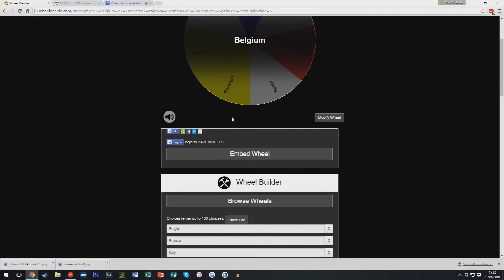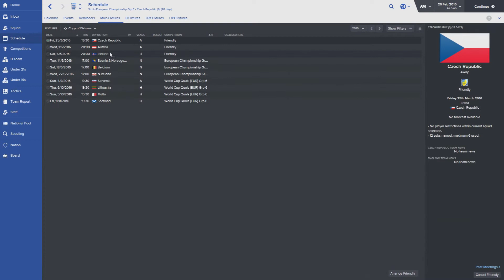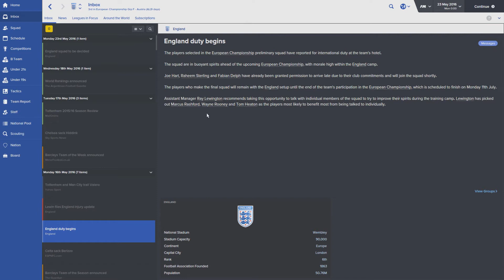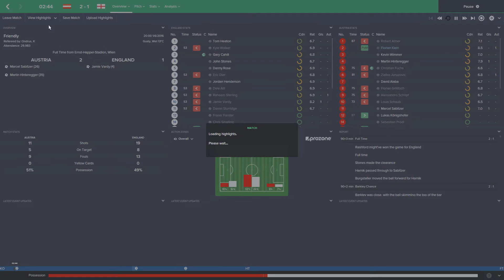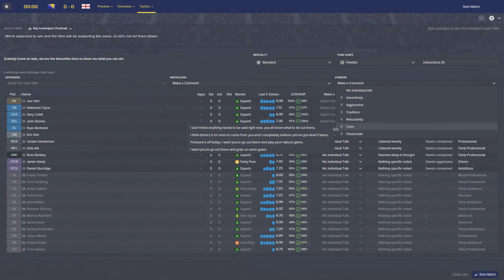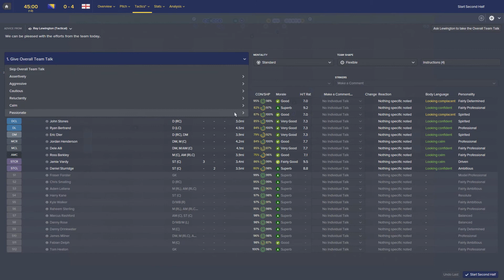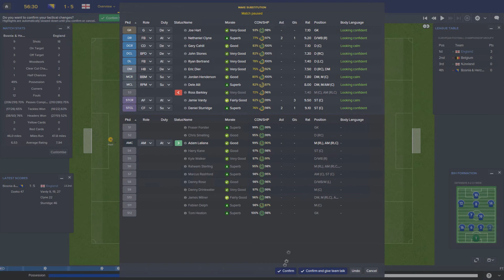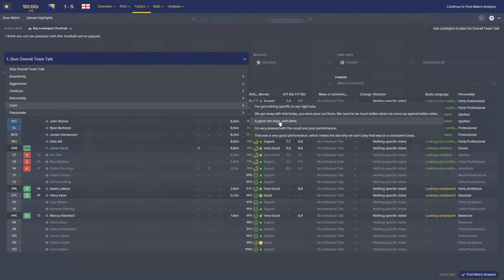Football Manager 2016 - EURO 2016 Big 7: England Part 1 - WHAT AN OPENING GAME!!!!!!